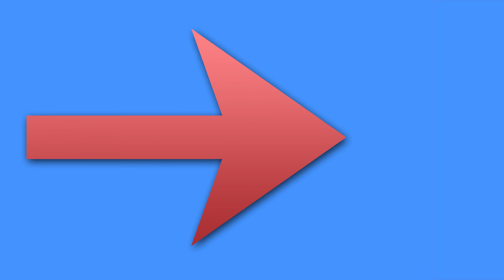Letter T Phonics Song | Alphabet | English Learning Songs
Kids song for the letter T. Learn the T sound and basic T words: ten, triangle, table, television, tomato, toe, trumpet, and tree.

Lyrics:

ABC all the way to Z
Everybody sing the phonics song with me
Letters of the alphabet are fun to say
Now let's see what letter we have for today

(T sound x 3)
(REPEAT 3x)

T T T Ten
T T Triangle
T T T Table
T T Television
T T Tomato
T T T Toe
T T T Trumpet
T T T Tree

(repeat chorus)

T T Triangle
T T Television
T T Tomato

Thanks for coming, hope you have an awesome day!

Copyright English Learning Songs